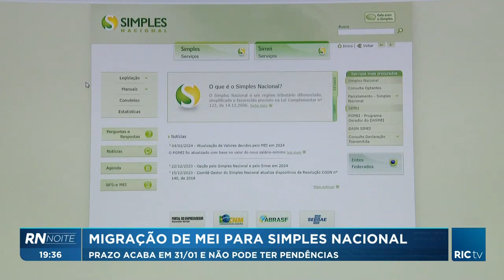Migração de MEI para Simples Nacional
Prazo acaba em 31 de Janeiro e não pode ter pendências.